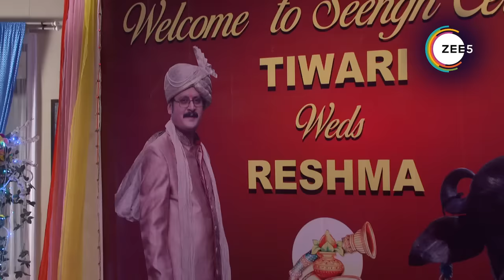Bhabi Ji Ghar Par Hai - Quick Recap 1326_1327_1328 - Anita Mishra,Angoori Manmohan Tiwari - And TV